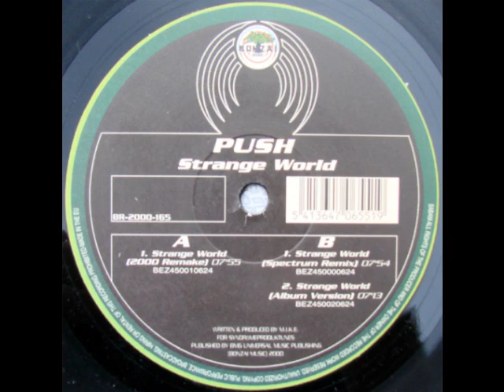PUSH : Strange World